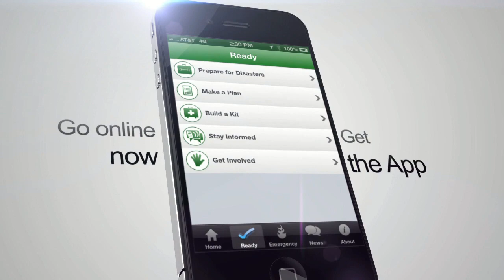SD Emergency App PSA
SD Emergency: The must have preparedness app.